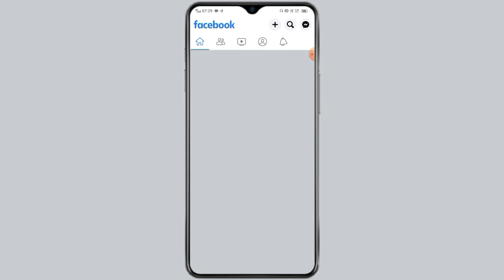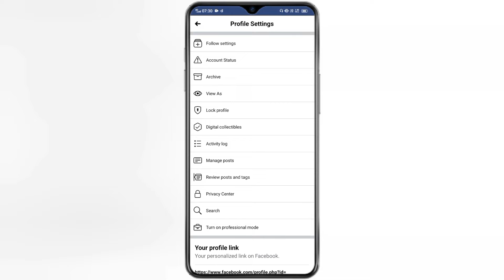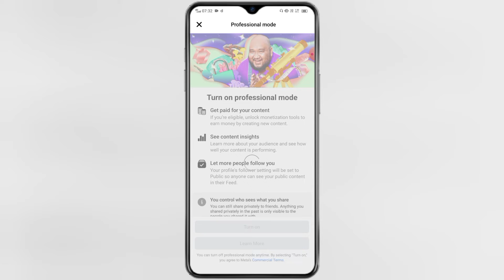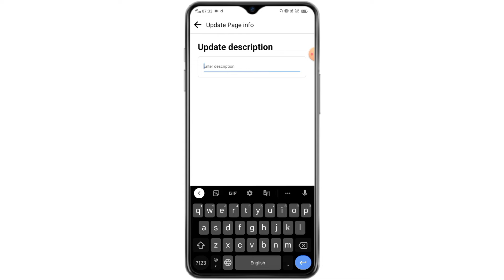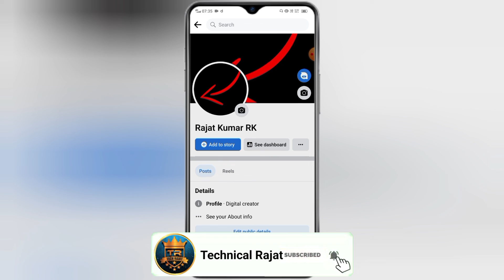facebook profile ko page me convert kaise kare || how to convert facebook profile to page in hindi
how to convert facebook profile to page in hindi
facebook profile ko facebook page me convert kaise karte hai
facebook profile ko page me kaise badle
facebook profile ko page kaise banaye